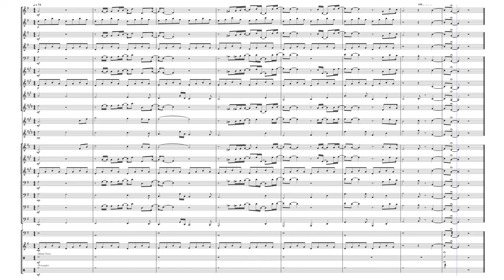Stevie Wonder - Stay Gold, Arranged by Maddux Regan